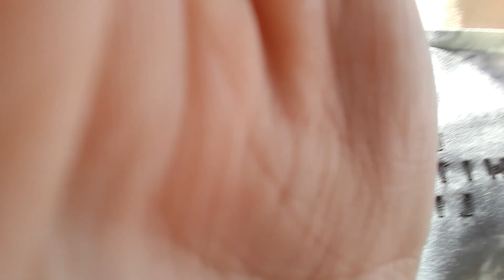Trampoline Toss | Mini Episode (S3 E2)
Trampoline Toss | S3 E2